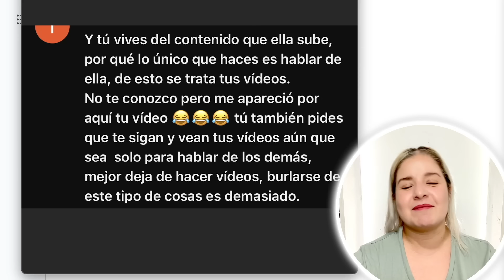NANA INDIA VLOGS te recuerdo QUE...........